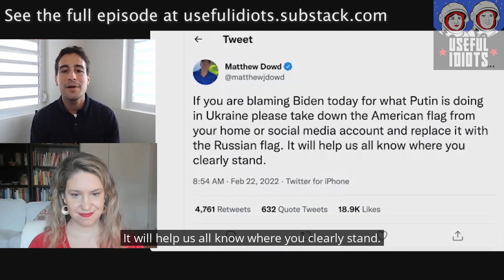Cover Your US Flag Tramp Stamp – Matthew Dowd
NeoCon Matthew Dowd wants everyone who criticizes Biden for the Ukraine conflict to swap their American flags for Russian ones. Which means Katie needs to take her American flag down and Aaron needs to figure out what to do with that tramp stamp.

Just because Russia is violently invading an innocent country doesn't mean Biden is blame free.